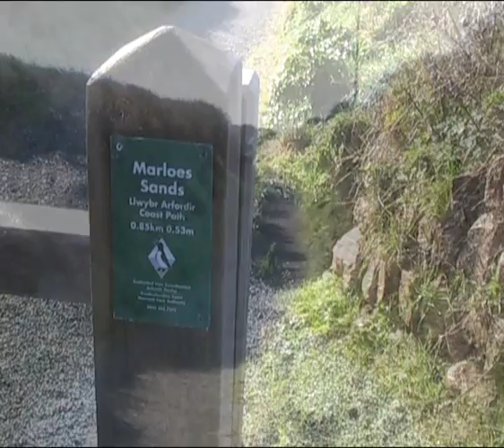Marloes sands Pembrokeshire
A short film of Marloes sands in Pembrokeshire, West Wales
set to the song  "Born to be wild" as requested by Lisa Slack...(great choice)

From Wikipedia, the free encyclopaedia
Marloes is a village in Pembrokeshire, West Wales.
It is situated on the Marloes Peninsula 11 km west of the port of Milford Haven and forms the westernmost tip of the southern shore of St Brides Bay. It is within part of the Pembrokeshire Coast National Park. The parish has 10 km of mainland coastline accessible throughout by the Pembrokeshire Coast Path.

It also includes the island of Skomer, accessible from Martin's Haven at the tip of the peninsula, and the small islands of Grassholm and Gateholm. The parish, together with St Brides, constitutes the community of Marloes and St Brides (population 323 in 2001).

The name appears to derive from Old Welsh mail = "bare" and ros = "moor" or "promontory", identical to Melrose in Scotland. It is locally pronounced "Marlas". Part of Little England beyond Wales, it has been essentially English-speaking for 900 years.

The beach (on Marloes Bay south of the village) is rated as one of the best beaches in Britain but involves a fairly long walk to reach it. There is excellent car parking that is free to National Trust Members. The National Trust owns the western half of the peninsula, including the open-access deer park on its western tip, which is a favourite area for picnicking and viewing the wildlife of Skomer Sound, including seals, choughs and puffins. The deer park was originally part of the Kensington estate of St Brides.